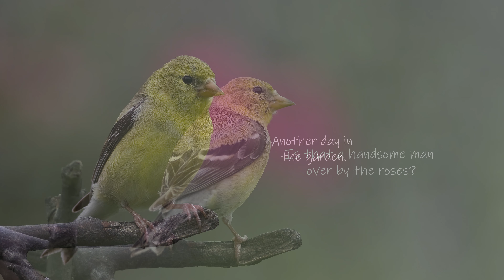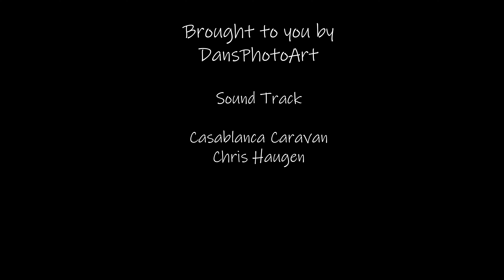Caravan of Goldfinch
Bird watchers will love these little yellow lightning birds. I have a crowd at the feeder every spring. It's the middle of May and the numbers are tapering off slowly. I had another Indigo Bunting in the yard today. They are always welcome at the feeder. I hope you have your feeder up and are enjoying the spring migration like I am.